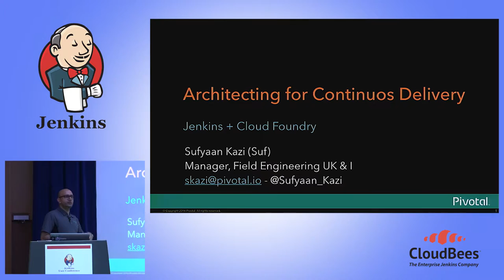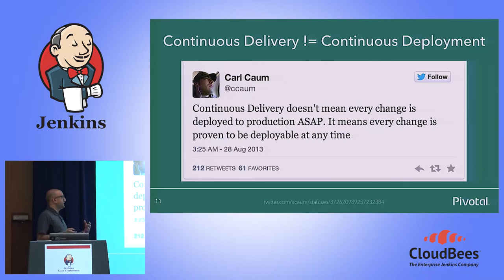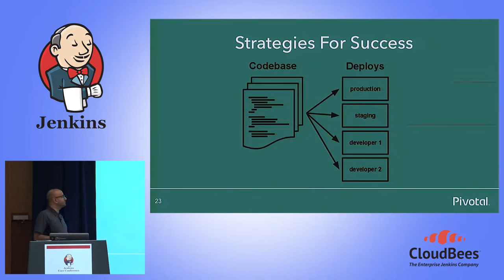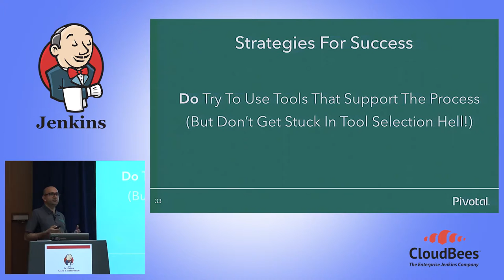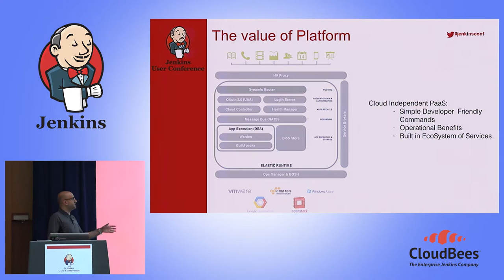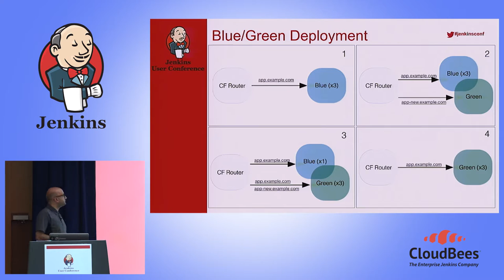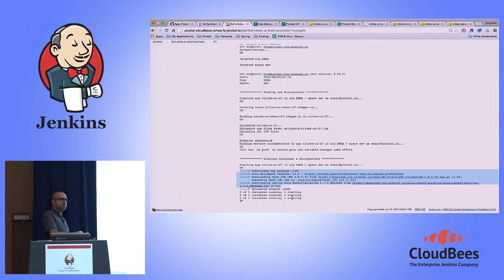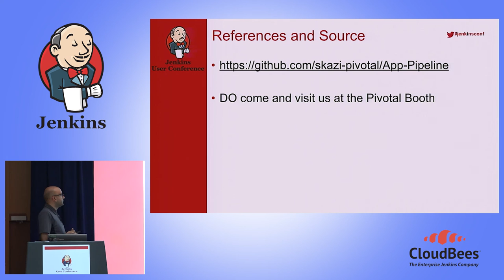JUC Europe 2015 - Architecting for Continuous Delivery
By: Sufyaan Kazi, Pivotal

Architecting for Continuous Delivery by Sufyaan Kazi

As modern developers, we all want to take advantage of continuous delivery, microservices and the cloud. To help deliver on this model, Jenkins pipelines are a great enabler by staging software builds into sections, but this also requires flexibility in your application delivery platform. So, how do we achieve an agile platform for a Jenkins pipeline? Companies across all industries and of any size, need to iterate and release software updates quickly to differentiate their business. Join Sufyaan Kazi as he covers some of the chellenges in delivering complex software and modern software architectures. He will also cover ideas for creating a platform and agile infrastructure to support continuous delivery and highlight how modern Platform as a Service (PaaS) systems like Cloud Foundry complement the use of Jenkins.